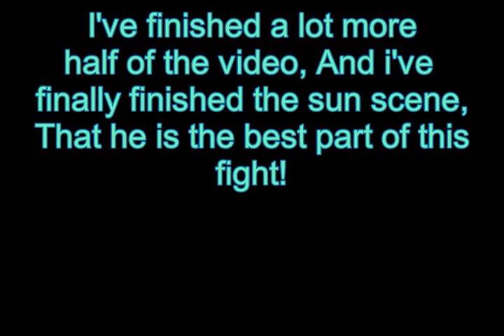The Ultimate Pivot Fight Update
Read everything, I have no strength to write everything over again, lol.
But you guys will have a great day, See ya guys later :)